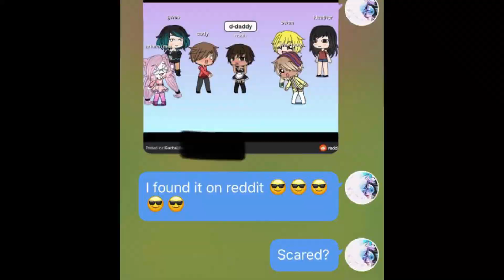Total Drama Cursed Images/Memes #15